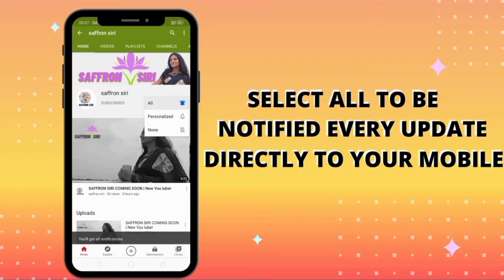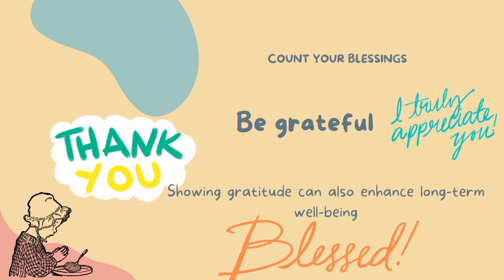5Healthy Habits to be included in your daily routine